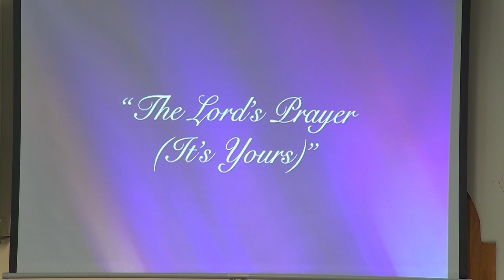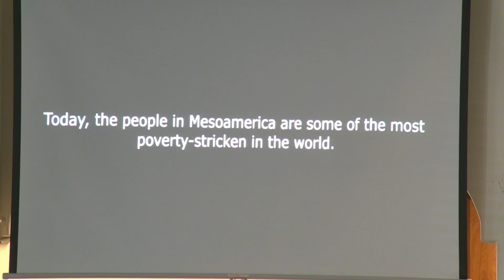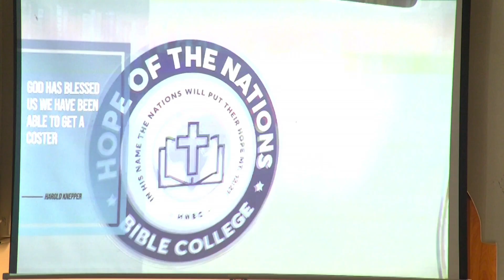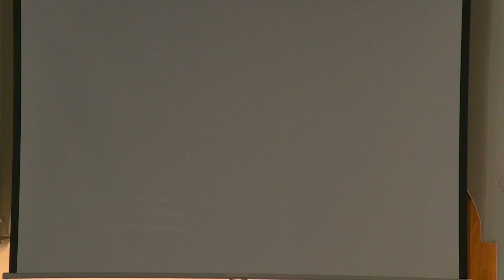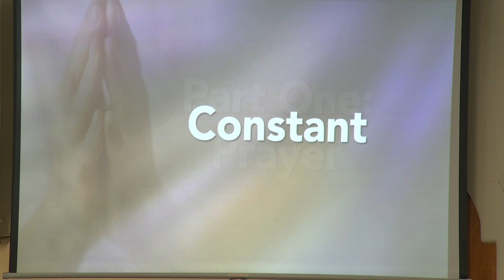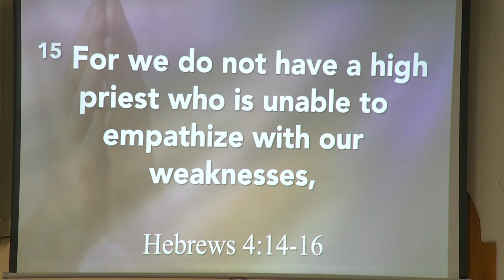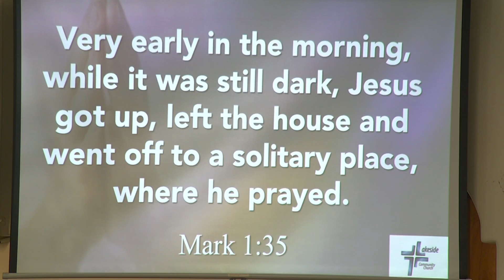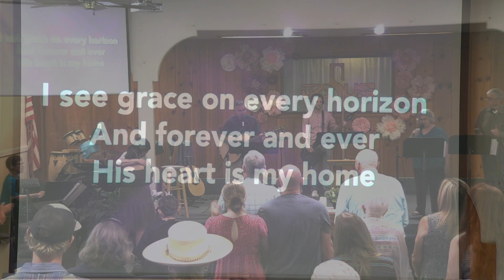Worship Service (May 19, 2024)